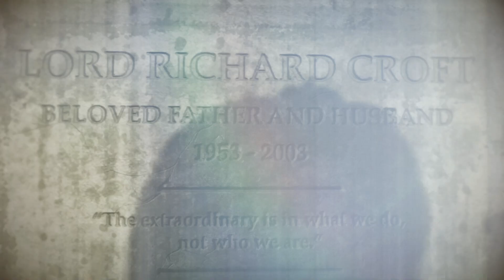Rise of the Tomb Raider Part 6